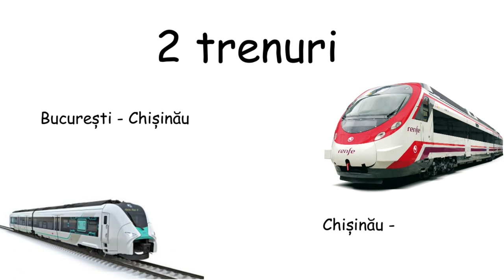Intrebare de logica #1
Începem seria cu întrebări de logică. Dar tu știi răspunsul???